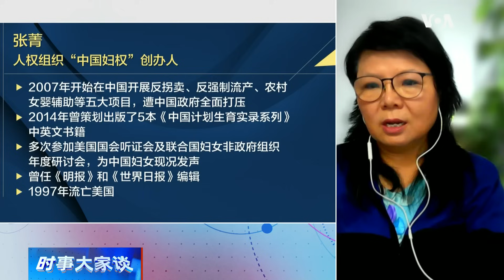时事大家谈：习近平强调女性结婚生子 操控人口能否振兴经济？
中国国家主席习近平近日在会见中国妇联新一届领导班子时强调女性回归家庭，结婚生子的重要性。在中国妇女第十三次全国代表大会开幕式上，习近平说，“要积极培育新型婚育文化”，“加强对年轻人婚恋观、生育观、家庭观的引导”，应对人口老龄化。去年，习近平第三个任期开局，中国人口出现60年来第一次下降，而2022年经济增长仅为3%。那么，中国政府的二孩三孩政策为什么没有显现预期效果？操控人口能否解决经济下行的趋势？

0:00 - 话题
1:00 - 中国人口出生率下降有哪些主原？
5:45 - 通过增加人口来振兴经济？
11:45 - 二孩三孩政策 没起到预期效果？
15:30 - 经济低落 刺激生育政策能提升生育率？
19:55 - 劳动人口短缺？ 无法进入劳动市场？ 什么是真正的危机？